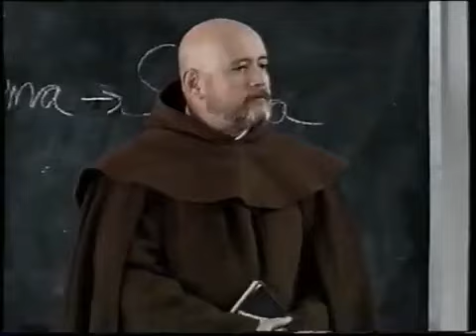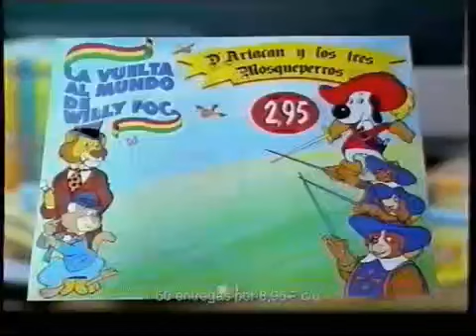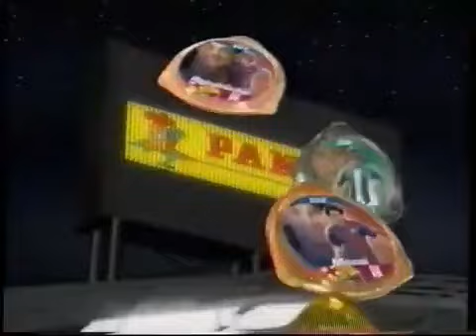Pausa Publicidad TVE1 (21 De Enero 2007)